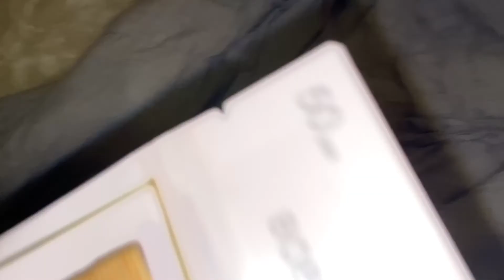VLOGMAS DAY 1: cutting down a christmas tree for the first time & some monday motivation